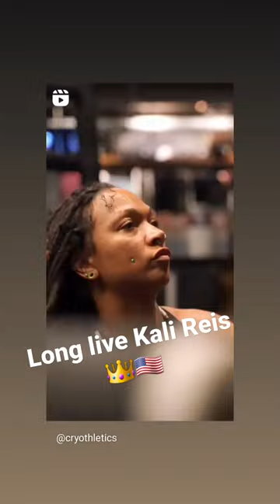Kali Reis looking sharp, Please support her 🇺🇸👑🐉